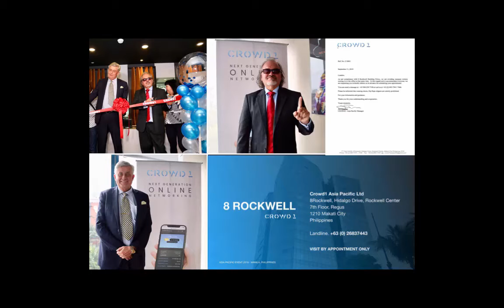CROWD1 office in Manila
Crowd1 - an international company presents passive and active income for its partners and investors!